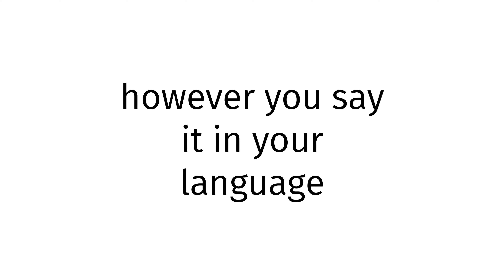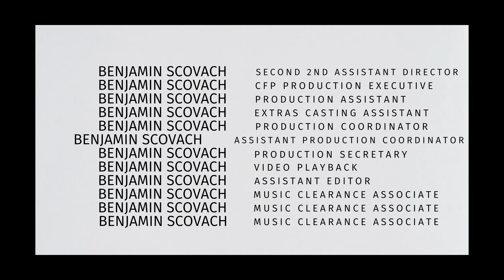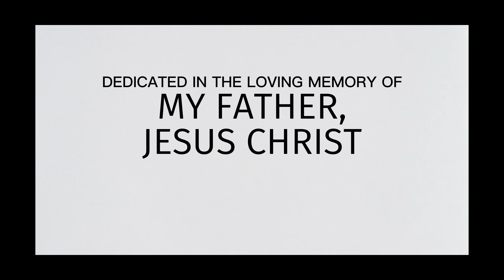How to pronounce Ecuador SEX 2023?(CORRRECTLY)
Welcome!
Throughout the entirety of my channel, you will learn to pronounce vocabulary the correct way. In today’s video, you will learn to pronounce Ecuador SEX 2023 the correct way.
Timestamps below:
0:00 intro
0:27 word of the day
0:37 examples of word
0:51 ending